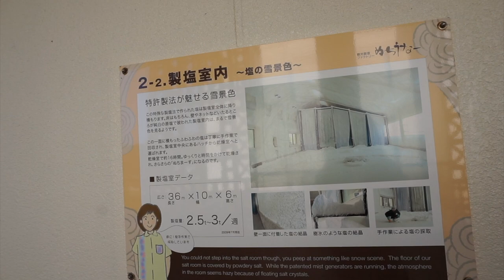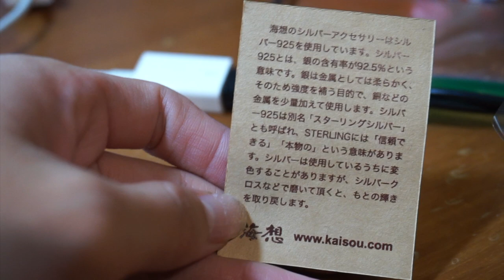Visiting Kin Town and Nuchi Masu Factory (Salt Factory) 10.8.19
Today we went to Kin Town where we visited the Yakuba ( Government Building) and learned about Kyuzo Toyama, who was the father of emigration in Okinawa. He was the reason there are Okinawans in Hawaii, Los Angeles, Argentina, Bolivia, Peru, and Brazil. We ate lunch there and then we went to Nuchi Masu Factory which was on Miyagi Island. Nuchi Masu Factory is known for its ultra-fine salt. it contains 21 kinds of minerals and was registered in the Guinness World Records in 2000 for its significant mineral richness.